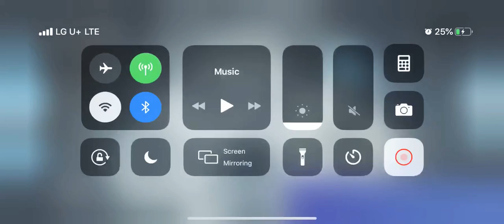Fortnite Mobile live endgame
Fortnite Mobile live
Live gameplay